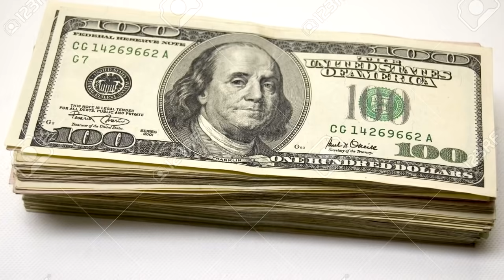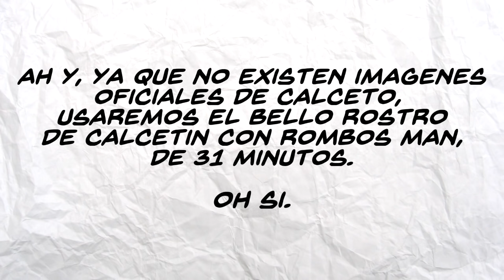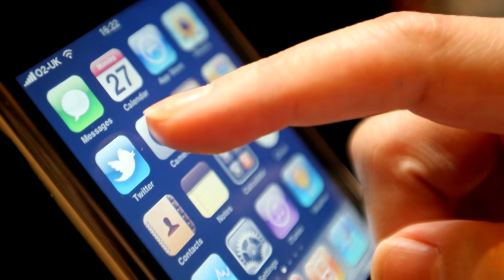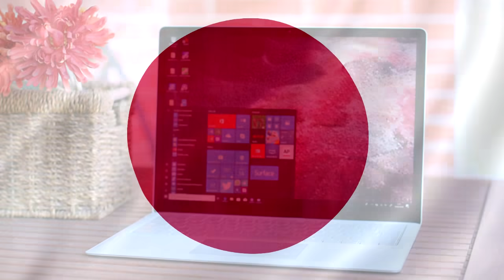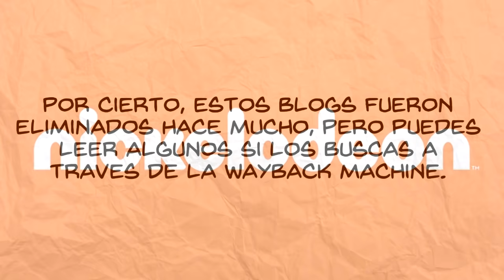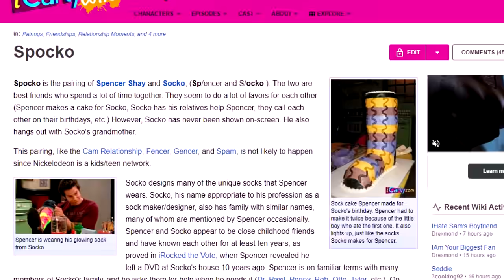¿Quién es Calceto? (iCarly)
Codigo Promocional: Lul

WUUUUUUUUUUUUUUUUUU

Mimiman está feliz por que este video salio bien, a pesar de que tuvimos que rushearlo en 3 dias y con la universidad por delante.

Yas.

por cierto mi sistema digestivo esta en huelga por el estres

wa descansar un ratito